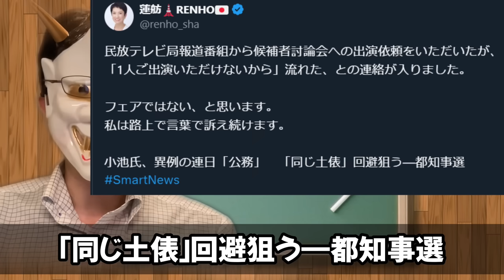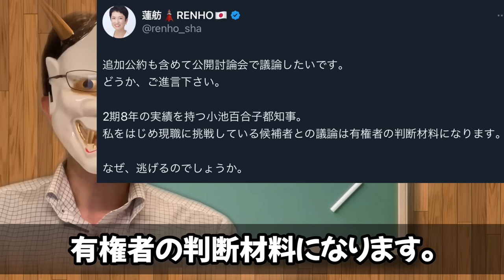蓮舫氏、都知事選で石丸伸二氏、ひまそらあかね氏から反撃。「公開討論会、逃げてるのは小池百合子だけじゃなくお前もじゃん。」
まあ、動画でも説明してるとおり、私自身は公開討論会は好きにやりたい人がやれば良い、という立場ですが、蓮舫氏の主張が理不尽だからねえ。それに、追加公約の都民投票。あれ恥ずかしいだろｗ立憲民主党は止めてやれよ。立憲共産党じゃん。

目次
0:00 冒頭
0:41 小池と公開討論会
1:47 連呼する蓮舫
4:46 石丸伸二から逃げる蓮舫
8:00 ひまそらあかねも参戦

▼Amazon（正しさの商人、の続編。気になってる。）
▼Amazon欲しいものリスト

▼参考資料：
・蓮舫

・蓮舫、自然とつばさの党とシンクロ？自民党宮澤議員辞職問題で、国会の時間を無駄にする。
・爆笑、榛葉幹事長会見。蓮舫（レンポー）氏を立憲共産党公認候補認定。フリーホッターは政治資金問題で岡田幹事長を批判
・蓮舫都知事、辻元清美代表構想へ？立憲民主党の泉健太降ろしの声が酷い。岸田文雄は比例投票先下落でピンチか。高市早苗大臣は、総裁選出馬報道で朝日新聞にガチ切れ。